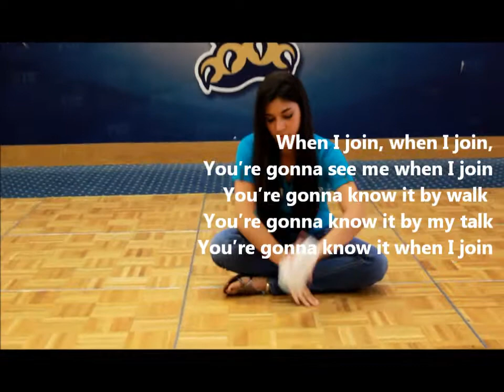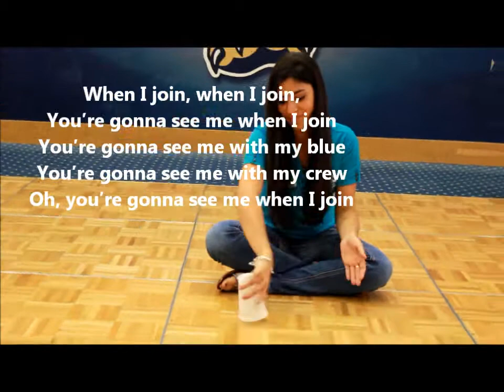When I Join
Instagram FIUSPC